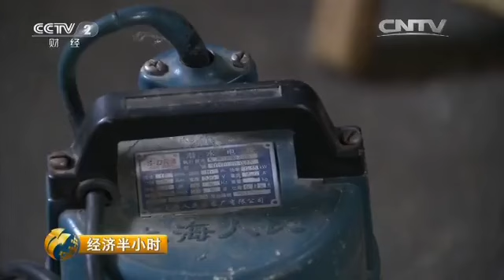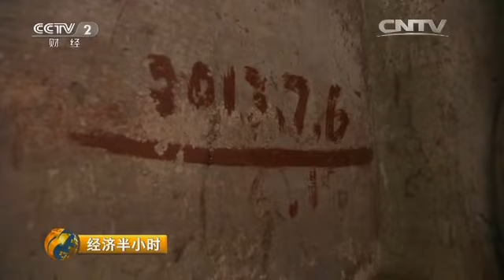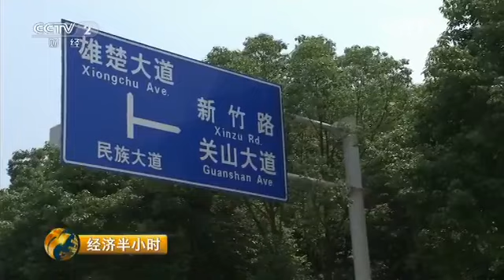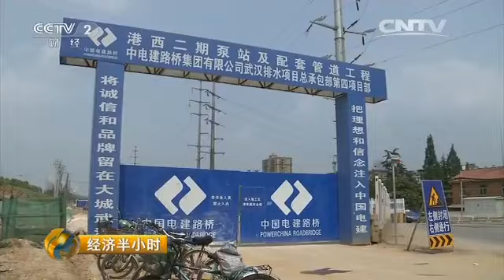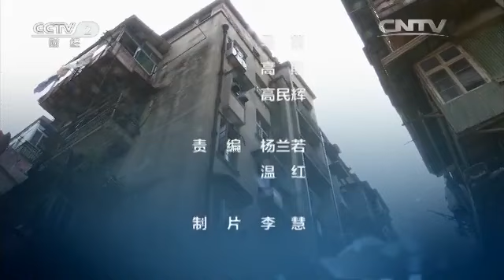20160617 经济半小时 防汛进行时：武汉开启“迎汛模式”